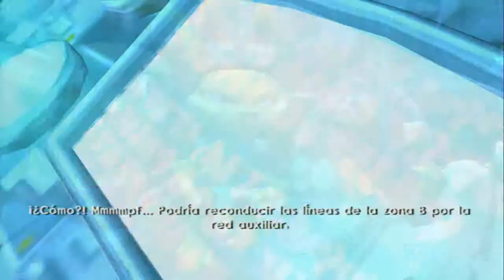JAK AND DAXTER TRILOGY (Español) | EPISODIO 12 | VISITANDO AL VARON